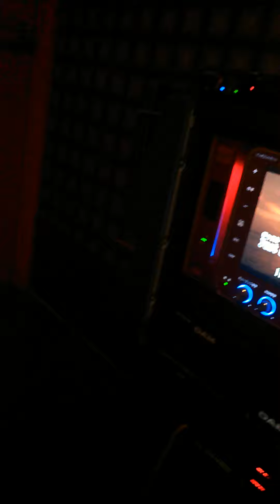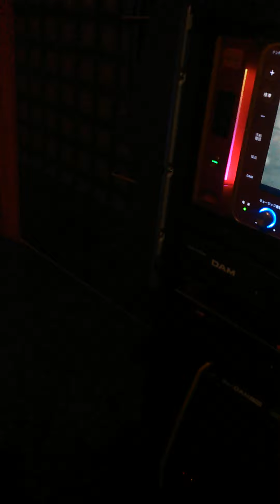Dont Stop Berievin - Jorney - Cover